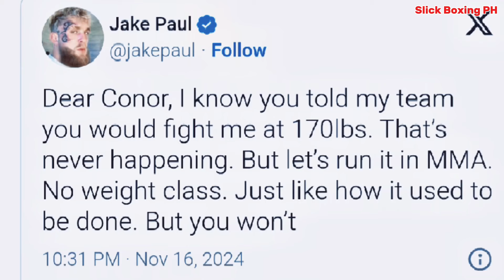SINO ANG ISUSUNOD NI JAKE PAUL? | UNDISPUTED FIGHT KAY COLLAZO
Sino nga ba ang sunod na makakalaban ni Jake Paul? Si Canelo ba o si Conor Mcgregor? | Oscar Collazo makakaharap si Pedro Taduran at Melvin Jerusalem para sa undisputed title sa minimumweight division!